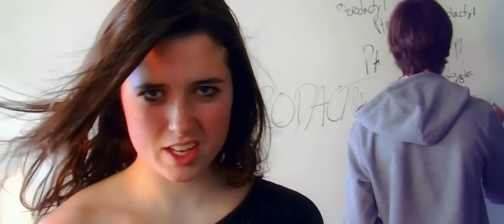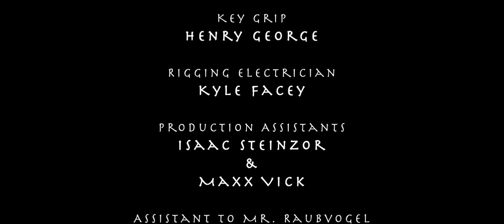Pterodactyl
Without further ado, we cordially invite you to
FOSSILIZE THE PARTY.

Starring Brooke Burrington & Brian MacFadyen

Directed by Graham Raubvogel

[Plug in some headphones or pump your speakers for optimal viewing]